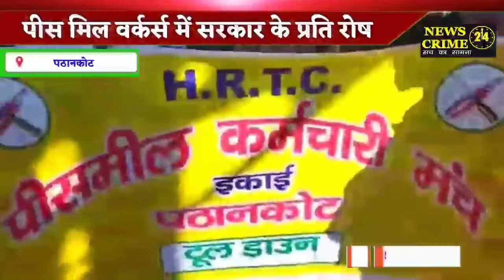पीस मिल वर्कर्स में सरकार के प्रति रोष, जमकर प्रदर्शन